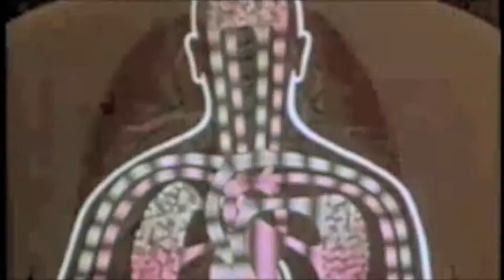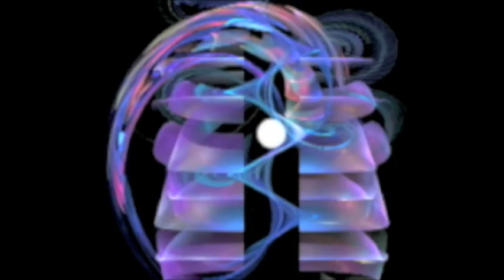I X Key - Subscribers Suite in One Movement (B Flat Major) (Allegretto)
Please have the volume up!  Composer I X Key.

Opus 15 Subscribers Suite in One Movement (Allegretto) (B Flat Major)

The score is composed for a novatet!

The Subscribers Suite video uses an image by flora cyclam called "Estás?" & an image by Nick in exsilio/ Nick Thompson called "Succulent."  All are Attribution-NonCommercial-ShareAlike Creative Commons.  Also used is video from Artificial Respiration (1974) by the Mining Enforcement and Safety Administration which is in the public domain.

by-nc-sa

100% pure I X Key!